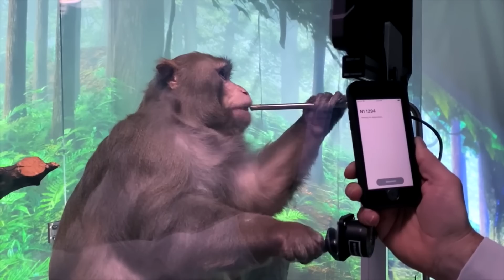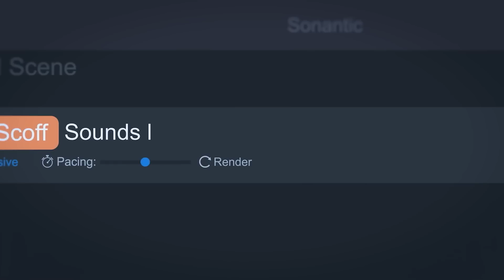Skąd na Ziemi wzięła się woda? Czy SI może nas w siebie rozkochać? - Szpany i Dzbany #107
W dzisiejszym przeglądzie tygodnia dowiecie się skąd na Ziemi wzięła się woda oraz jak działa nowy polski system antydronowy. Sprawdzamy również zdolności flirtowania sztucznej inteligencji i stan zdrowia małp, który wszczepiono czipy Neuralink.